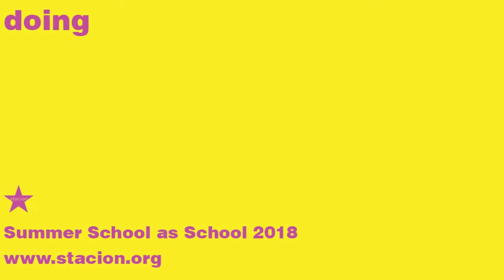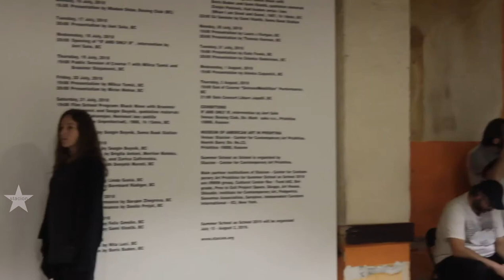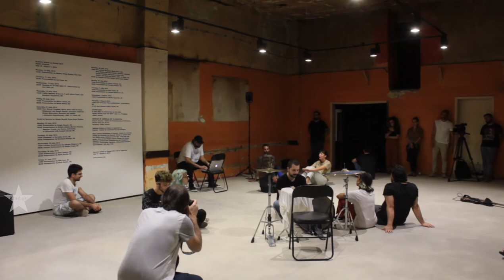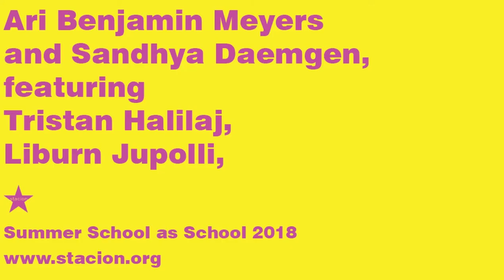End of Course "Serious Immobilities" Performance. Summer School as School 2018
Ari Benjamin Meyers and Sandhya Daemgen featuring Tristan Halilaj, Liburn Jupolli, Arbnor Gashi, Marianna Feher, Mina Vučetić, Matija Milikić, Arta Konjusha and Albin Abazi at Summer School as School 2018
August 2, 2018, 17:00

Stacion – Center for Contemporary Art Prishtina is pleased to announce the End of Course 10 Performance “Serious Immobilities” by Ari Benjamin Meyers and Sandhya Daemgen, featuring Tristan Halilaj, Liburn Jupolli, Arbnor Gashi, Marianna Feher, Mina Vučetić, Matija Milikić, Arta Konjusha and Albin Abazi at Summer School as School 2018, part of the Public Program.

The “Serious Immobilities” workshop uses Meyers’ durational performance Serious Immobilities (2013) and his own music compositions as a jumping off point. The process focused on both learning set vocal material and improvising as a group, moving in space and exploring relations between performer and public in a durational performative context. This workshop favours doing over discussing and deals, with durational vocal-body work, playing with set and improvised material and deconstructing the rehearsal-performance dynamic. End of Course 10 Performance is a 90 minute group installation performance, taking place at the Public Program of Summer School as School 2018, organised by Stacio - Center for Contemporary Art Prishtina.

Ari Benjamin Meyers (b. 1972, USA) lives and works in Berlin. Meyers received his training as a classical musician, composer and conductor at The Juilliard School, Yale University and Peabody Institute. His works as an artist, such as Kunsthalle for Music (2018), Symphony 80 and Solo for Ayumi (both 2017), explore structures and processes in music composition and relationships between performer and audience. His diverse practice includes creating musical performances for the stage and exhibition spaces. He has collaborated with artists such as Tino Sehgal and Dominique Gonzalez-Foerster; bands such as Einstürzende Neubauten and Chicks on Speed; and classical ensembles including the Bavarian Radio Symphony Orchestra and the Hong Kong New Music Ensemble.Recent works were shown at Witte de With (2018); 14e Biennale de Lyon, France (2017); Spring Workshop, Hong Kong (2017); Lenbachhaus München, Germany (2017); Hamburger Bahnhof, Berlin, Germany (2016); Museum of Modern Art, Warsaw, Poland (2016); and KW Institute for Contemporary Art, Berlin, Germany (2015).

Sandhya Daemgen is a performer and choreographer based in Berlin. She is interested in ideas exploring the multi-dimensional reality of the everyday, using music/voice, sci-fi and new modes of personal and societal interaction. She holds degrees in Cultural Theory from Wesleyan University, USA and in Dance, Context and Choreography from Hochschulübergreifendes Zentrum Tanz in Berlin. Her notable pieces include: Alter Ego (2014, Berlin); The Listening Party Experiment (2015, Berlin);What’s That Noise (2015, Berlin); and This is Not the Omega (2016, Amsterdam). Since 2011 she has worked closely with Tino Sehgal performing in various pieces and also has performed for Ari Benjamin Meyers, Alexandra Pirici, Kat Valastur and Arcade Fire, amongst others. Most recently she worked alongside Ari Benjamin Meyers to produce the Kunsthalle for Music at the Witte de With (2018, Rotterdam) as well as with the Hong Kong New Music Ensemble to present his new work Litany and Rapture within the context of his solo show at Spring Workshop, Hong Kong.

Summer School as School is an interdisciplinary education platform, based in Prishtina.

The Public Program organized during Summer School as School 2018 serves as a common platform for faculty, participants, and the public.

Produced by: Stacion - Center for Contemporary Art Prishtina
Music composition: Liburn Jupolli